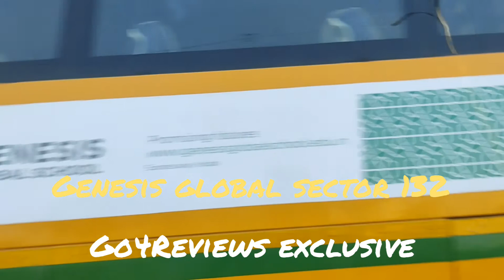Noida expressway schools - Part 1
Noida expressway schools - Shiv nadar, genesis global, mata bhagwati, jbm, step by step, Somerville international, dps international, the shriram millennium